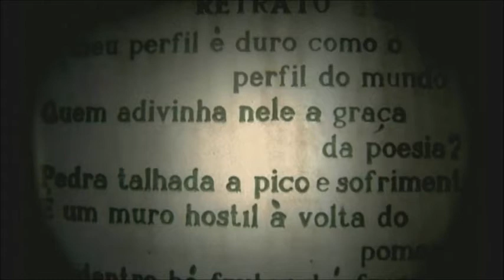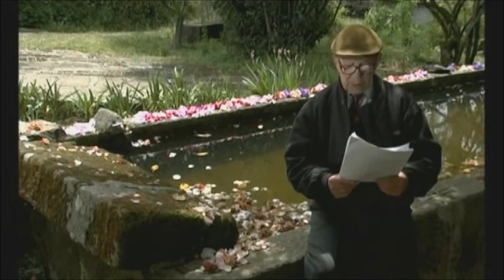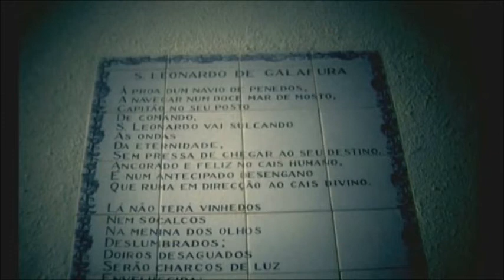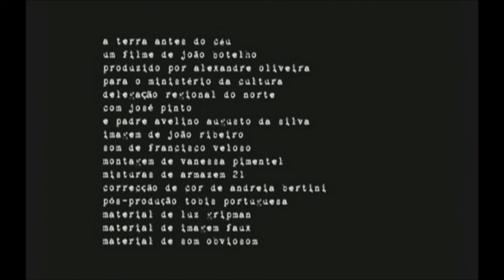A Terra antes do Céu (Documentário de João Botelho sobre Miguel Torga)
Vídeo com supressão na parte final, de forma a poder ser utilizado como objeto de uma atividade de compreensão do oral em contexto de uma aula de Português Língua Materna.